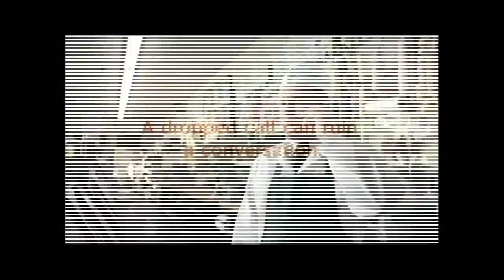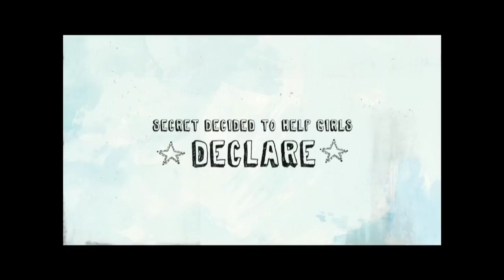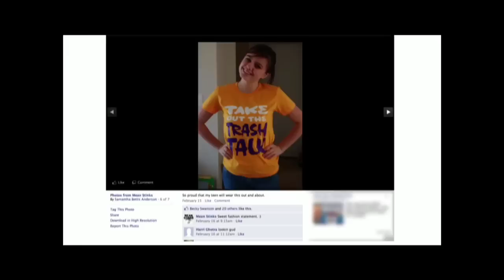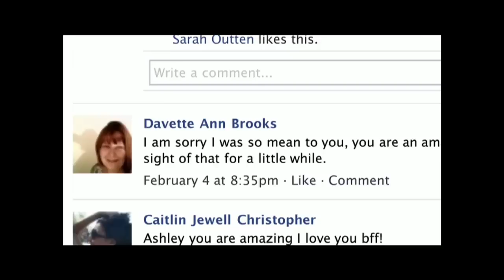Susan Credle: Brands Have Stories to Tell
We've all seen commercials that are more snore-worthy than compelling. But does that mean authentic storytelling is dead in the advertising industry? Susan Credle, chief creative officer at Leo Burnett USA, believes character-driven stories are very much alive—and they can change the world.